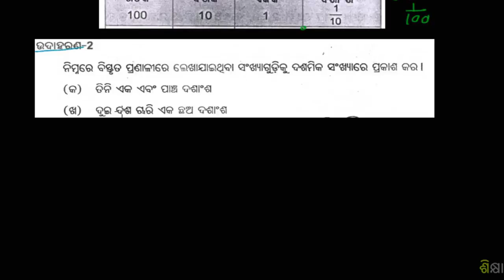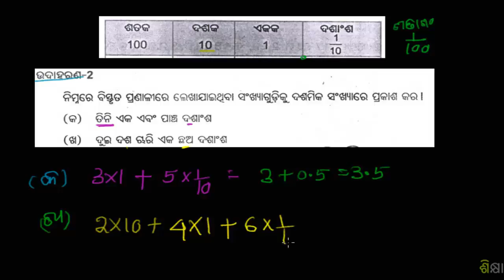1422 Decimal Place Value 2